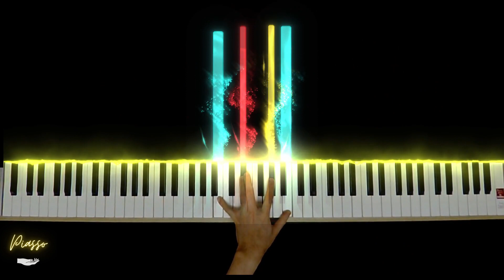プロがリストのラ・カンパネラ弾いたら100万人に1人しか弾けない超絶技巧に涙が止まらない F.Liszt La Campanella Grandes études de Paganini No.3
F.リスト パガニーニによる第練習曲 S.141より 第3曲 ラ・カンパネラ（鐘）
"パガニーニによる大練習曲"は、1851年に作曲されました。初版の"パガニーニによる超絶技巧練習曲"の改訂版です。第3曲にあたるラ・カンパネラは、リストの作品の中でもっとも有名な作品です。この曲は、ニコロ・パガニーニのヴァイオリン協奏曲第2番の第3楽章の旋律を編曲して作曲されました。"カンパネラ"はイタリア語で鐘を意味し、高音部のきらきらと輝く音色が鐘の音を表現しています。この曲の難しさは何といっても、最大で15度にも及ぶ音の跳躍です。非常に難しい曲であると同時に、心を打たれる美しい旋律が印象的で、数々の名ピアニストがこの曲を演奏しています。フジコ・ヘミングさんの持ち曲として、有名な曲でもありました。
00:03 - 冒頭から15度を含む難易度の高い跳躍があります
01:59 - 右手の３連符の連打が難しいです
02:24 - さらに難しい32分音符による4連打が行われます
03:00 - 右手の素早いパッセージが美しい
03:32 - 曲は静まり返り、主題が悲しげに現れます
04:17 - 両手による激しい同時跳躍(難所)
04:48 - 曲は激しさを増していきます
05:09 - クライマックスは右手のオクターブ連打が激しいです
こんにちは！動画を見て下さり有難うございます！
私の演奏を聴いて、少しでも楽しんで頂けたらとても嬉しいです。